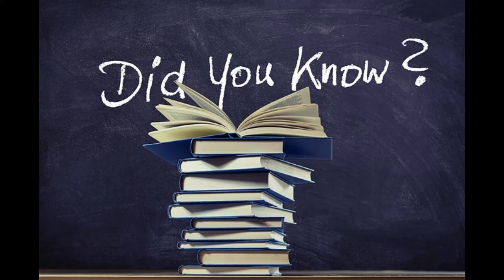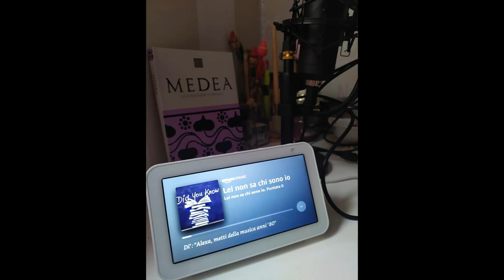LEI NON SA CHI SONO IO Puntata 1 Il professore universitario VIDEO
Come si diventa Professore universitario? A spiegarlo, al microfono di LEI NON SA CHI SONO IO - Podcast di Martina MICELI - è il Prof. Francesco Casale, Avvocato del Foro di Roma e Docente di Diritto commerciale e Diritto industriale presso l'Università di Camerino. Per il Prof. Casale l'accesso alla carriera universitaria presuppone il senso di vocazione allo studio e alla ricerca, nonché una forte propensione all'insegnamento.
Grazie prof. Casale per disponibilità e chiarezza.